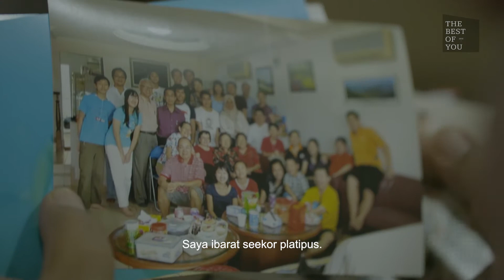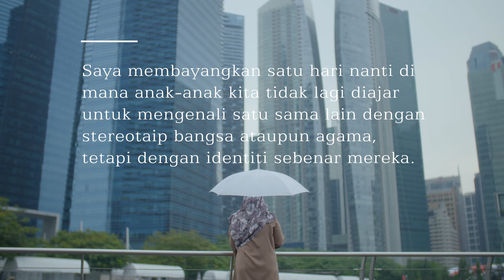Dengarkanlah Perbezaan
Kategori membuat kami berasa selamat. Dengan mengetahui bahawa kami tergolong di dalam satu label, kami berasa selesa. Namun, bagaimana pula jikalau seseorang itu tidak serasi untuk sebarang label?

Sebagai seorang warga Singapura yang bercampur bangsa, Sakinah memahami perasaan sebegini. Rakan-rakannya juga keliru apabila beliau menyambut kedua-dua perayaan Hari Raya Aidilfitri dan Tahun Baru Cina. Neneknya pula harus menjelaskan bahawa Sakinah bukanlah pembantu rumahnya.

Pada Hari Kebangsaan ini, Sakinah berkongsi tentang pengalaman dan perjuangannya sebagai seorang yang bercampur bangsa dan harapannya supaya Singapura menjadi sebuah negera yang inklusif. Selami kisahnya di